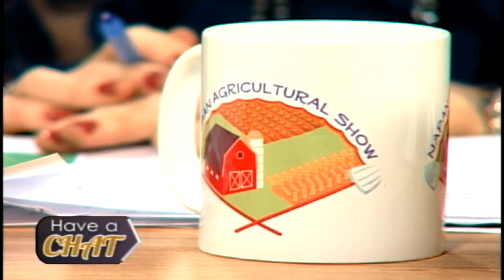Have a Chat - Scouts Canada and Napan Agricultural Show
We had a chance to Chat with Jason Plourde from the Gretna Green Scouts program, he tells us all about being a scout and volunteering. We also had the chance to talk with Julie McCormick about the Napan Agricultural Show and about the Roof that Jack Built.